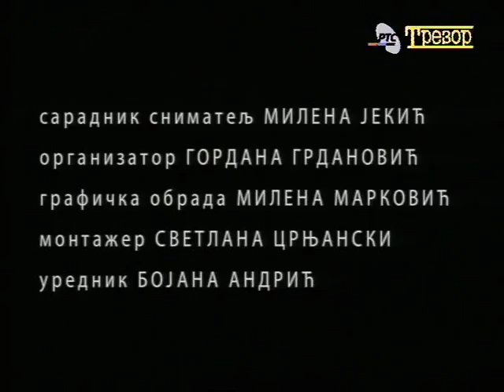108 – Uspon i pad srpskih liberala: Korak napred - Latinka Perović, prvi deo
Škola Trezora

USPON I PAD SRPSKIH LIBERALA - Uprkos dugogodišnjoj vladavini jedne ideje, jedne partije i jednog čoveka, na području bivše Jugoslavije i današnje Srbije bilo je mnogo sukoba političkih elita, smena partijskih rukovodstava i beskrupouloznih obračuna s ljudima. Jedan takav dogadjaj bio je 1972. godine poznat kao pad srpskih liberala. Široj javnosti bila je dostupna samo zvanična verzija diktirana iz ondašnjih centara moći. Urednici i novinari najuglednijih beogradskih glasila, koji su pokušali da ovaj događaj osvetle sa druge strane, platili su visoku cenu proterivanja iz profesije. Iz svih ostalih oblasti društvenog života, uklonjeno je, između deset i dvanaest hiljada privrednih, uglavnom mladih stručnjaka. Više od 40 godina, ovaj događaj prekriven je ravnodušnom tišinom, što je inače posledica odsustva zrelosti društva da se analitički i kontinuirano bavi sopstvenom istorijom. Zbog toga Redakcija za istoriografiju, tačnije "Trezor", pokušava da odgovori na ključna pitanja - ko su bili srpski liberali, šta su bili njihovi gresi, kakve su posledice njihovog pada, kakva je veza između događaja 1972. i Osme sednice 1988. kada Slobodan Milošević počinje svoj pohod na vlast i kako bi izgledala Srbija danas da su ideje liberala o decentralizaciji Jugoslavije i modernizaciji privrede bile realizovane. U mini serijalu, "Trezor" predstavlja tri viđenja tog fenomena.

KORAK NAPRED - prvi deo serije Uspon i pad srpskih liberala. Prvi put na RTS-u govori istoričarka Latinka Perović, jedan od glavnih aktera događaja. Ona govori o objektivno skromnom dometu liberalne opcije, odnosno pokušaja osamostaljivanja republika u ondašnjoj strogo centralizovanoj komunističkoj državi, o imanentnom sukobu novih ideja sa rigidnim federalnim vlastima, o odnosu sa hrvatskim rukovodstvom, o neprestanom povratku Srbije unazad. Ova nekadašnja funkcionerka pomenuće i svoju suzu koju je pustila slušajući optužbe. Objasniće i da li postoji uzročno poslednična veza između tog događaja i onih koji su se zbili krajem osamdesetih.
– Učesnici: istoričarka dr Latinka Perović, sagovornik novinar Isidora Sekulić
– Autor Isidora Sekulić, urednik istraživač Vesna Došen, snimatelj Andrej Oštrbenk, asistent Igor Stojković, snimatelj zvuka Branko Stanković, rasvetljivač Milan Mihajlović, saradnik snimatelj Milena Jekić Šotra, organizator Gordana Grdanović, grafička obrada Milena Marković, montažer Svetlana Crnjanski, urednik Bojana Andrić
– Snimano 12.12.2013, premijerno emitovano 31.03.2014, reprizirano 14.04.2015, 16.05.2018; Redakcija za istoriografiju, urednik Dobrivoje Ilić